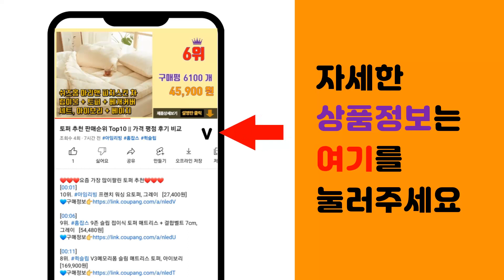샤오미 청소기 추천 판매순위 Top10 || 가격 평점 후기 비교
❤️❤️❤️요즘 가장 많이팔린 샤오미 청소기 추천❤️❤️❤️

[00:01]
10위. 샤오미 핸디 무선 청소기 3세대, SSXCQ01XY [49,800원]

[00:06]
9위. 샤오미 무선청소기 G10 국내판 국내AS, 단품 [295,070원]

[00:11]
8위. 샤오미 무선 진공 청소기 Lite, 혼합색상, MJWXCQ03DY [104,990원]

[00:16]
7위. 샤오미 유선의 진공 청소기 MIJIA [49,990원]

[00:21]
6위. 드리미 핸딩형 무선청소기 V11 한국버전, 드리미 무선청소기 V11 [170,000원]

[00:26]
5위. 샤오미 미지아 침구 청소기, MJCMY01DY, 01 MJCMY01DY [33,210원]

[00:31]
4위. 샤오미 유핀 SWDK 무선 물걸레 청소기 SWDK-D260 한국전원선 3가지걸레 LED라이 [57,900원]

[00:36]
3위. 샤오미 로봇청소기 X10+, 화이트 [685,110원]

[00:41]
2위. 드리미 V10 무선청소기/한국 버전/6개월 무상AS/한글 설명서/가성비, 흰색, 드리미 무 [169,900원]

[00:46]
1위. 샤오미 미지아 차량용 핸디 청소기, SSXCQ01XY, 화이트 [49,800원]